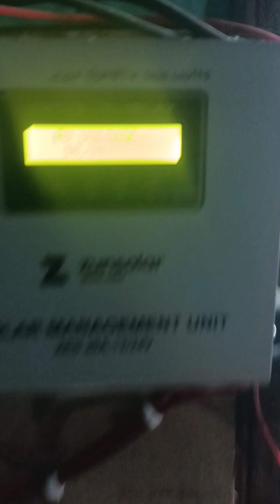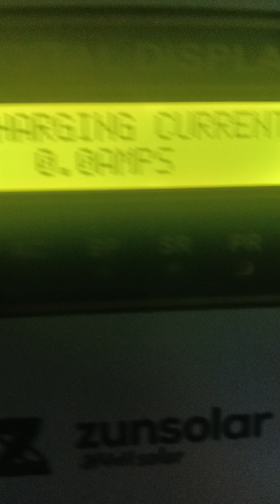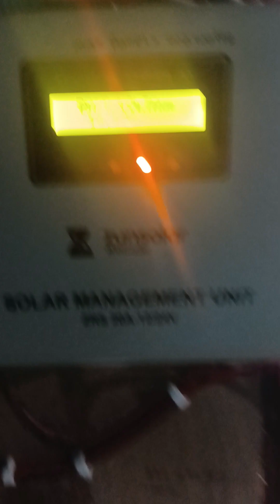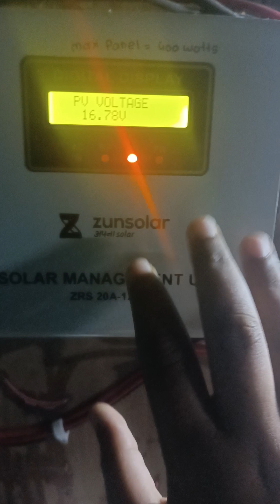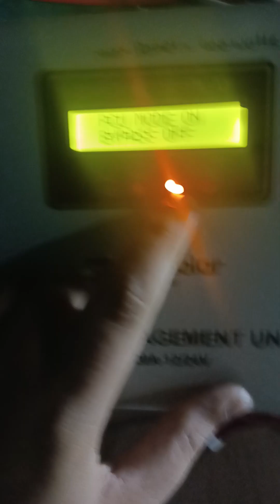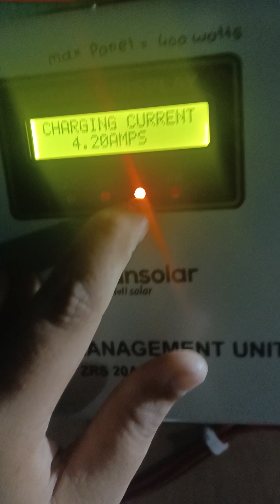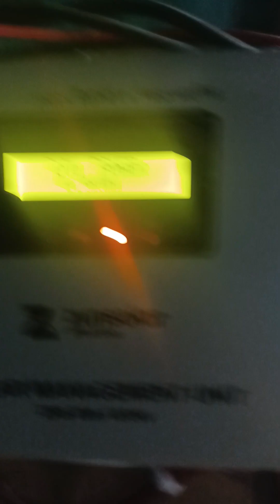10am ampere testing of 330 watt solar setup, Zunsolar Smu charging ampere in battery.